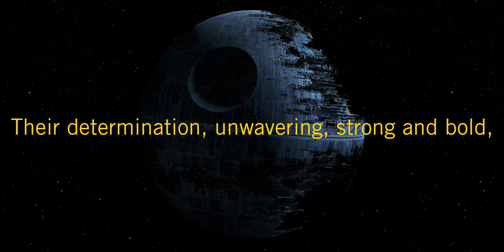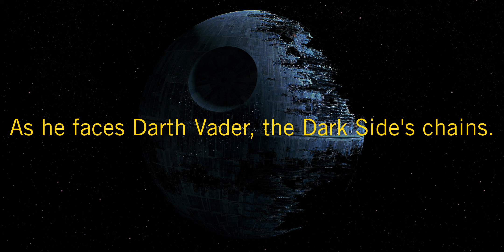Star Wars Daily Poem: Hoth